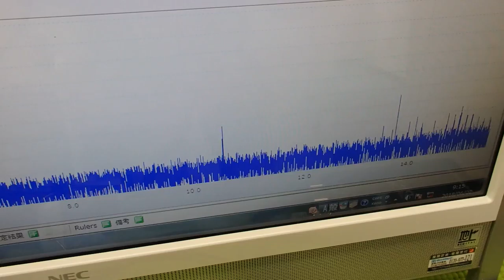音圧測定装置：超音波テスターを利用した実験動画 ultrasonic-labo